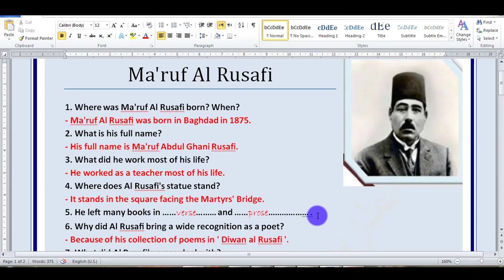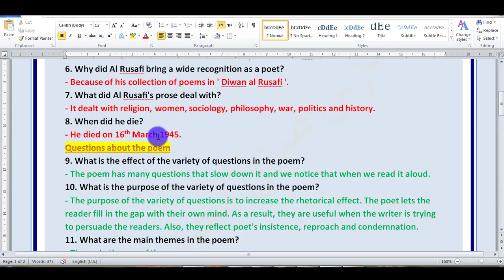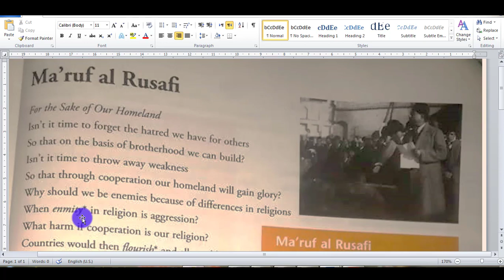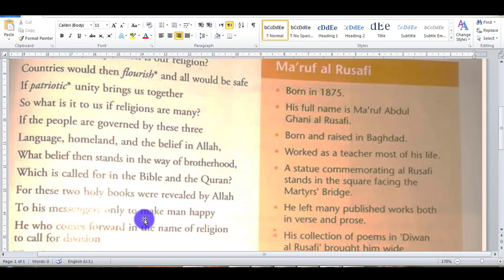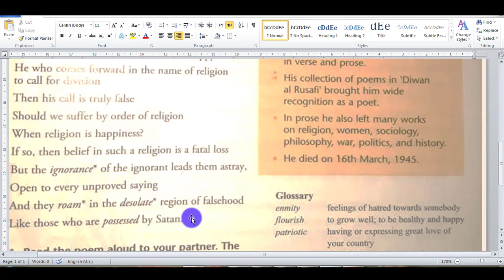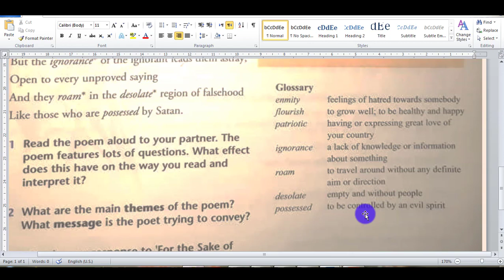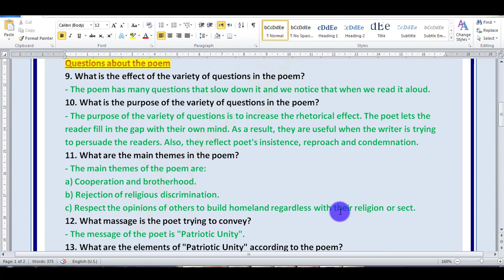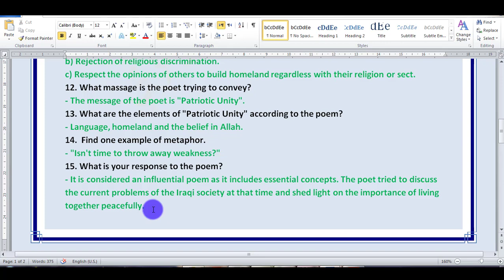Al Rusafi Poem " For the Sake of Our Homeland"